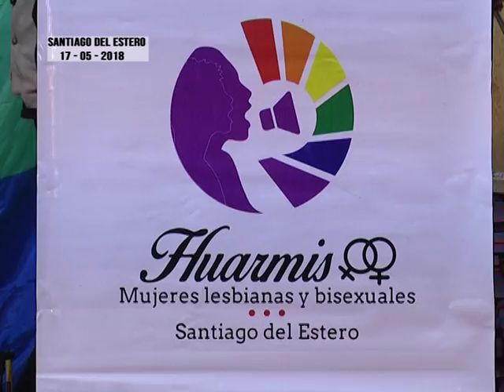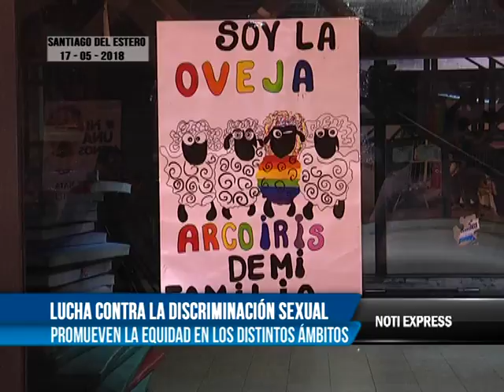LUCHA CONTRA LA DISCRIMINACIÓN SEXUAL